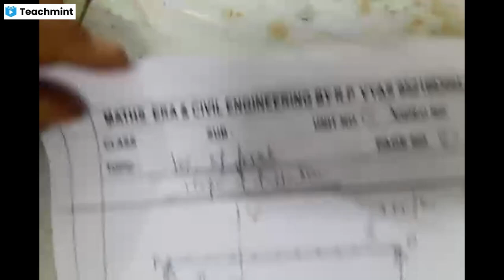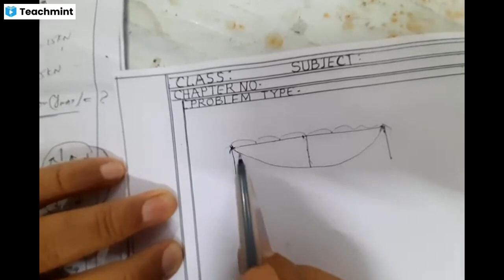CE-4003/T.O.S./IMP. VID. ON SLOPE & DEFLECTION.